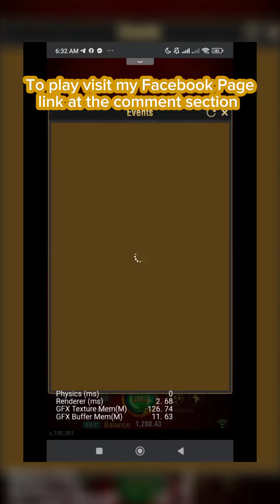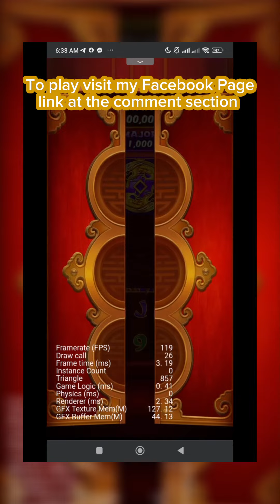How to A.i ?